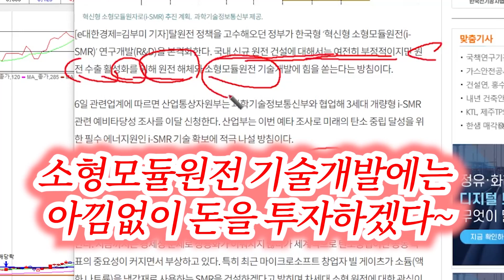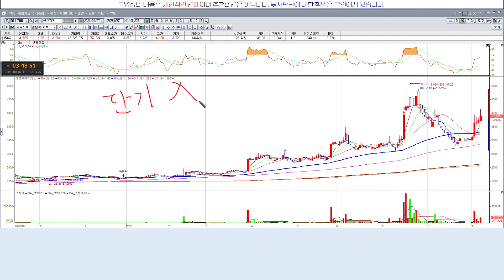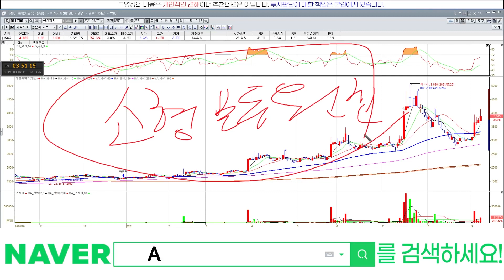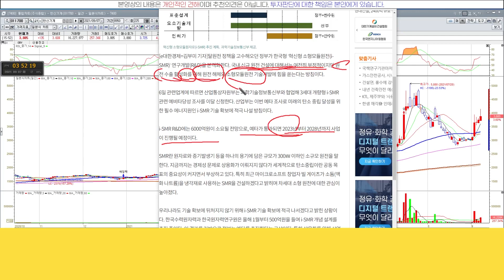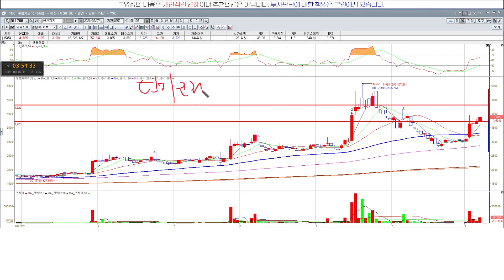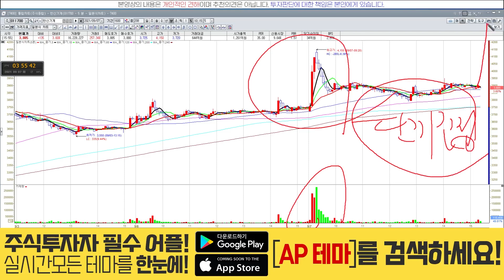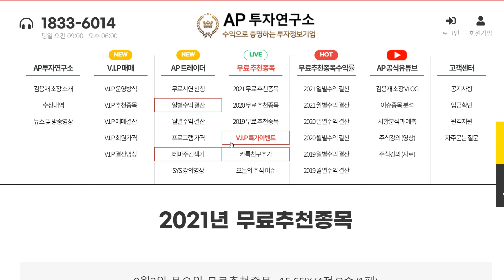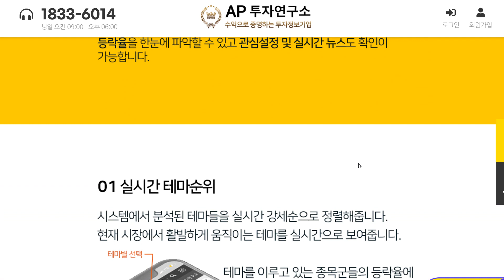한신기계(011700) - 내일은 음봉?! 왜?